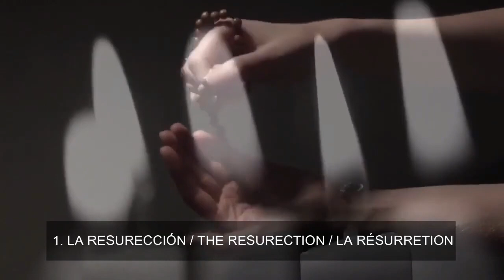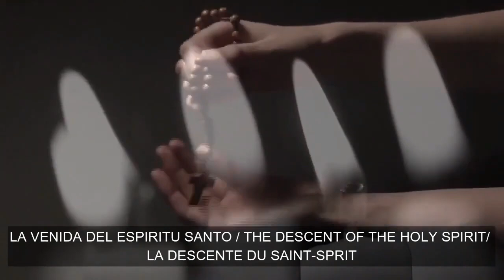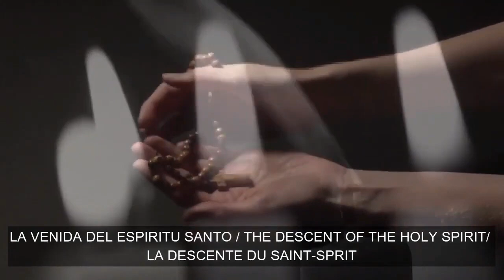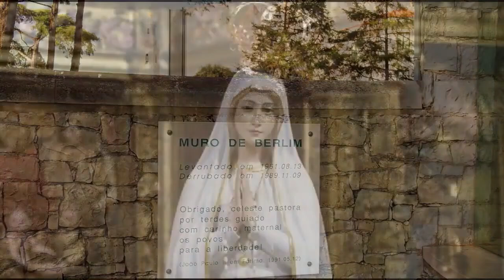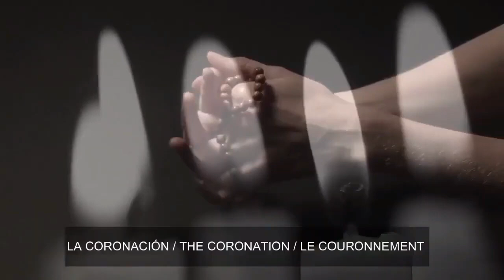𝐒𝐚𝐧𝐭𝐨 𝐑𝐨𝐬𝐚𝐫𝐢𝐨 en 5 idiomas por 𝐄𝐮𝐫𝐨𝐩𝐚 y el FIN de la 𝐚𝐠𝐞𝐧𝐝𝐚𝟐𝟎𝟑𝟎 (04/08/2024)